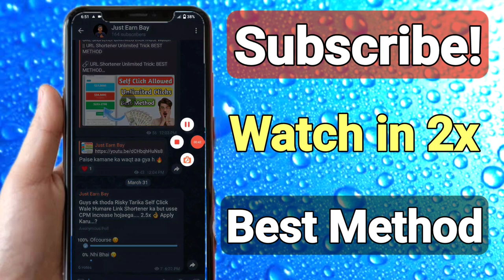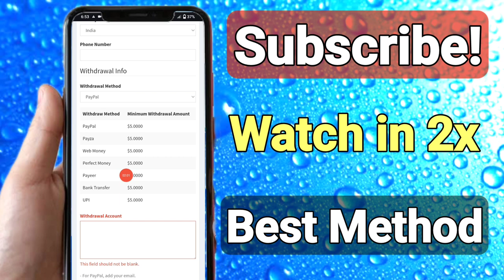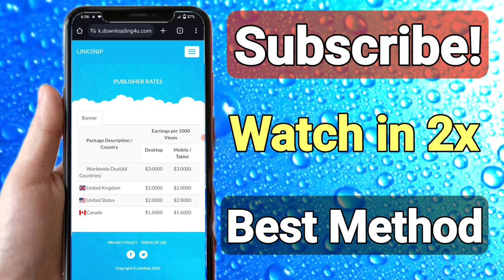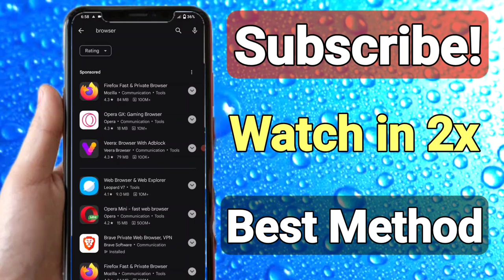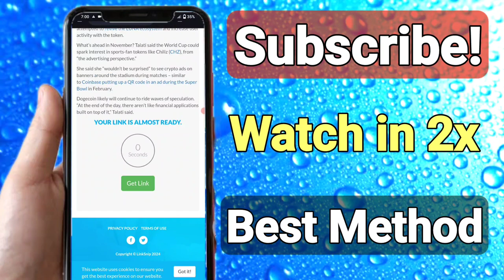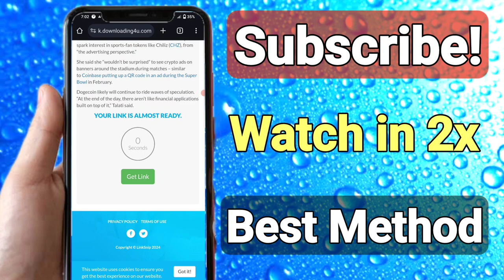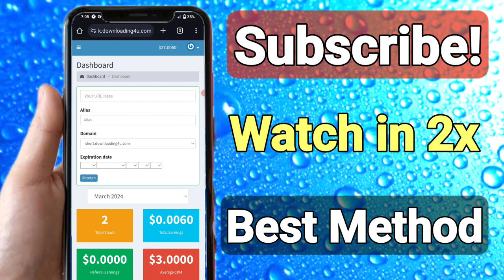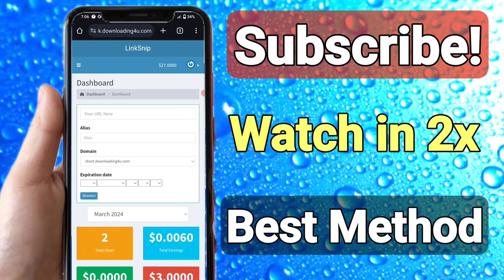URL Shortener Unlimited Trick 2024 | Instant Withdrawal | Work From Home | Link Shortener Trick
🔗 URL Shortener Unlimited Trick: BEST METHOD

Looking for a game-changing URL shortening strategy? Look no further! In this video, we reveal the ultimate URL shortener unlimited trick that you won't want to miss. Whether you're a marketer, content creator, or simply looking to streamline your links, this method is guaranteed to revolutionize the way you share URLs online.

In this comprehensive tutorial, we'll walk you through the step-by-step process of implementing this powerful URL shortening technique. Say goodbye to limitations and hello to endless possibilities!

🚀 Key Highlights:

Unveiling the BEST method for unlimited URL shortening
Exploring advanced strategies to optimize your shortened links
Tips and tricks for maximizing the effectiveness of your URL shortening efforts
Real-world examples showcasing the impact of this game-changing technique
Whether you're a beginner or seasoned pro, this video is packed with valuable insights to supercharge your URL shortening game. Don't miss out on this must-watch tutorial!

VIDEO COVERS :-

1). Paytm today offer
3). How to earn robux
4). How to earn money online
5). How to earn from youtube
6). How to get free mobile recharge
7). How to get free paytm cash
8). How to earn unlimited paytm cash
9). How to earn paytm cash by playong games
1Rs redeem New Apps
[NEW APP] Best Earning App 2019 | Get Per day Rs.200 Free Paytm Cash
Copy
Best Money Earning Apps | New Money Earning App 2019 .By TWH Tech
Copy
Best earning app 2019 || incomly || just awesome earning app
Copy
New Earning App For 2019!! | Latest Earning App 2019 For Android Smartphones Users Big Earning App
Copy
Play Game And Earn Money App 2019
Copy
Best self earning app of 2019 || 50rs signup Bonus || 10rs per refer
Copy
Sooper new big loot update ( 2019) Rs.25 Per Refer/ OTP bypass trick ?Refer Earn
Copy
[Unlimited Secret] 🔥 New Earning App 2019 & Happy New Year Time लूट ल

BEST METHOD URL shortener unlimited trick must watch

All URL Shortener Site Fully Ha@k

Self clik no-1 url link shorter

All Link shortner Website Unlimites trick

Daily Earn 100$ Live Proof